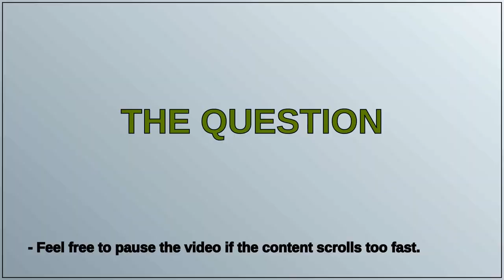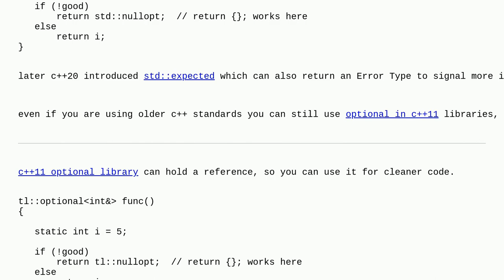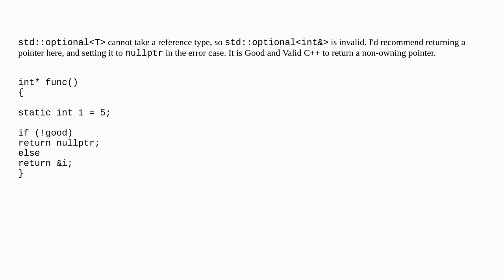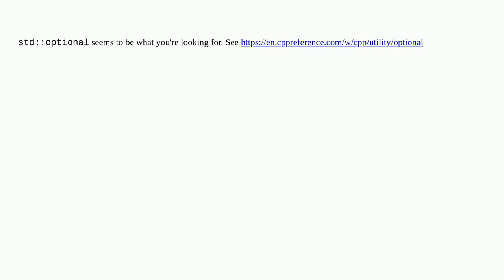Is there a "return NULL" equivalent for return-by-reference functions?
A special thanks goes out to the community

  c++ reference return-value return-by-reference